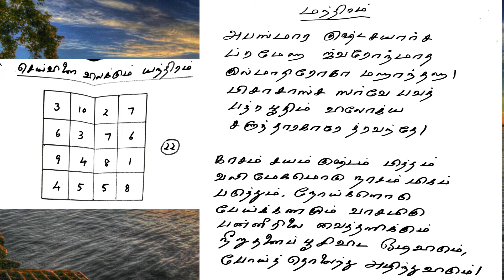செய்வினை விலக்கும் யந்திரம் | Spiritual Astrologer Ramoo (Tamil) | ஆன்மீக ஜோதிடர் ராமூ (தமிழ்)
Episode# 144 | செய்வினை விலக்கும் யந்திரம் | Spiritual Astrologer Ramoo (Tamil) | ஆன்மீக ஜோதிடர் ராமூ (தமிழ்) |